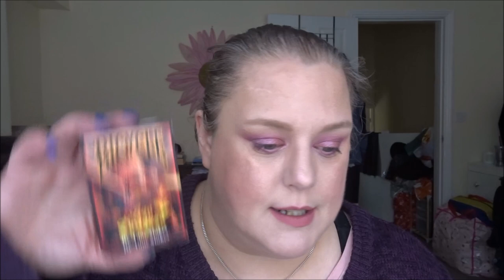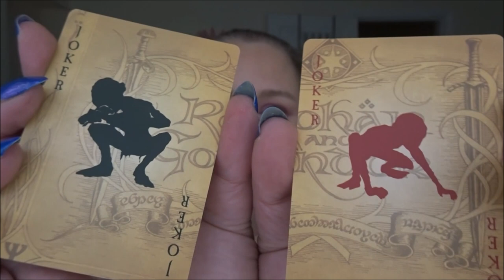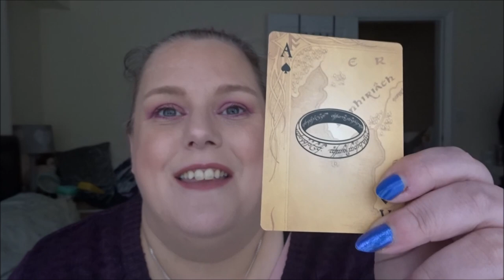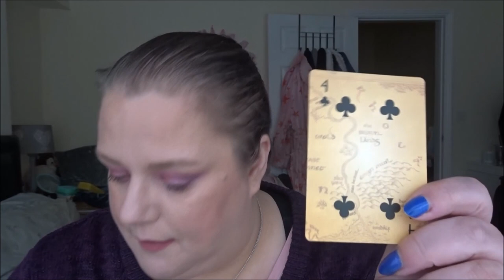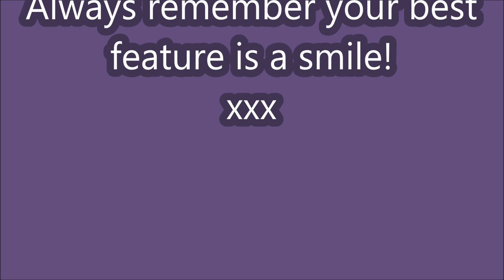DeckOfPanning Intro - January 2023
Soooo, I know I said I wouldn't, but I couldn't resist! So, here we are for another year of Deck of Panning, created by Emily.  Her channel

I hope you enjoy the video xxx